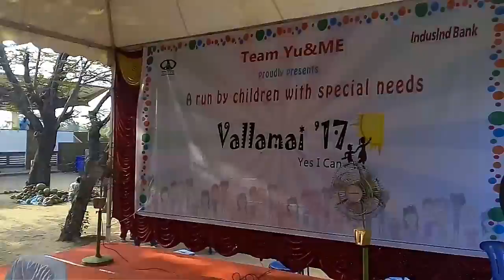Warm up before marathon for special kids Vallamai 2017_Chennai MC Thamizh 9840003813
Warm up before marathon for special kids Vallamai 2017_Chennai MC Thamizh

Event Anchor | Virtual Emcee | MC Trainer | Online Event Organizer
Founder: Chennai Event Professionals | Chennai Event Emcees | Chennai Event Entertainers | Virtual Event Emcees
Digital Events | Online Parties | Virtual Meetings

Events and Occasions are very special to families and companies. To make these events and occasions more colourful, more entertaining, more interactive, more fun we need someone to host the event. I take privilege in introducing myself as an Event Host (called by other names as Event Emcee, MC, Stage Emcee, Anchor, Master of Ceremonies) who makes your work easier at your event and makes the event memorable for you and your near and dear ones.

I have hosted more than 1800 events in the last 10 years (until 30th Sep 2021) to Live Audience across India and also to Virtual Audience across Globe. I have also acted in the Award Winning Tamil Movie "Aruvi", Award Winning Short Film “Rudran” and various other Short Films. I have also appeared in various TV Channels and YouTube Channels.

I love to connect and interact with people. Being an emcee gives me a wonderful platform to connect with a live audience. Hence I enjoy my work and give my heart and soul in any of my events.

I always wanted to give the clients and the event managers what they wanted plus what's the best I can give them to make them more than happy and give great memories to them, their families, relatives and friends. Coming from a Psychology and Corporate background helps me achieve this.

I always believe that the good thing in the world is to be happy, the better thing would be me being the reason for others’ happiness and the best way to do it is being a Performer.

I'm a Psychologist and Tool & Die Maker by Qualification and an Event Professional and Trainer by Passion and Profession. I'm also a Certified Neuro Linguistic Programming (NLP) Trainer.

I worked for Puthuyugam TV Channel as Freelance Actor in 2013-14 and for ITV as show Producer and Anchor in 2014. I've been into Full Time Events since 2015.

Would be glad to serve you and create memories for yourselves and your guests.

Instagram | YouTube | Facebook Page | Twitter: Virtual Emcee Thamizh